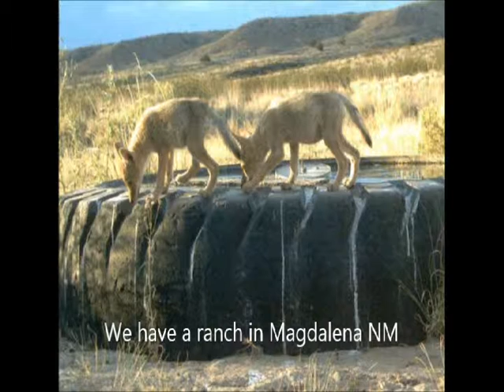Coyote Hunting Near Doylestown